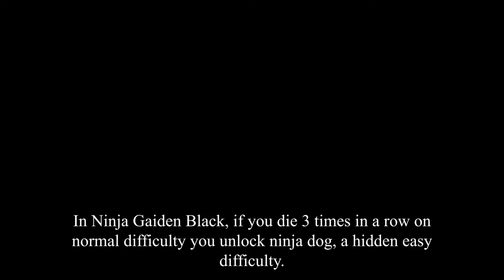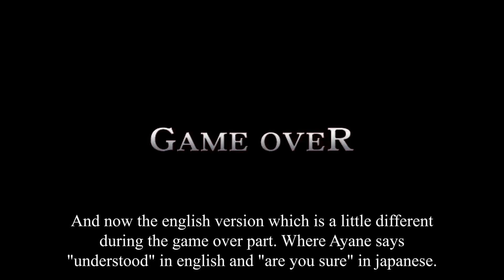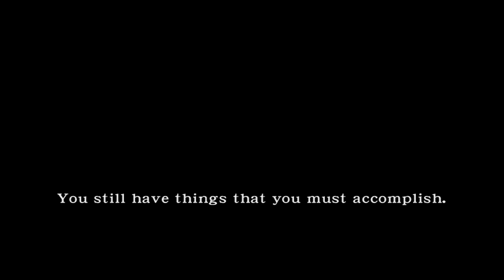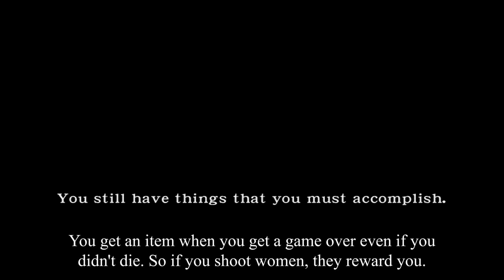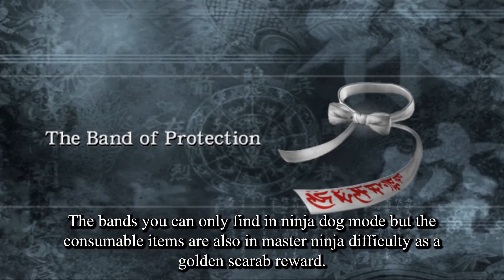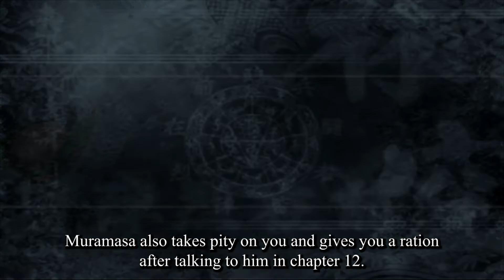Everything About The Ninja Dog Difficulty - Ninja Gaiden Black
I seriously hope you didn't unlock this difficulty unintentionally.

This video quickly goes over everything that ninja dog adds, where all the kunai items and bands are. I couldn't find any info that goes in depth about ninja dog so I made it myself.

Timestamp
0:00 - intro
4:14 - Kunai item locations